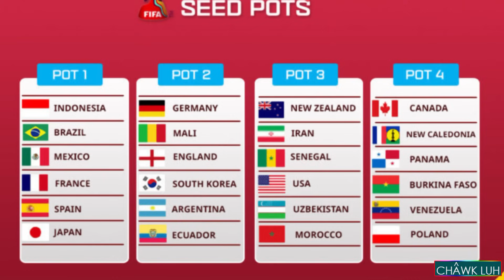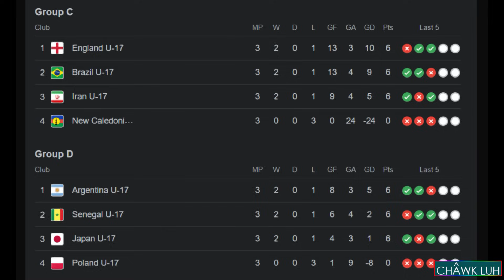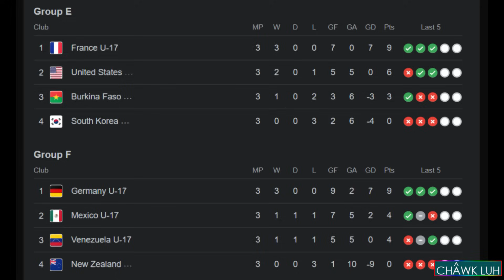Football Titi || Part - 232